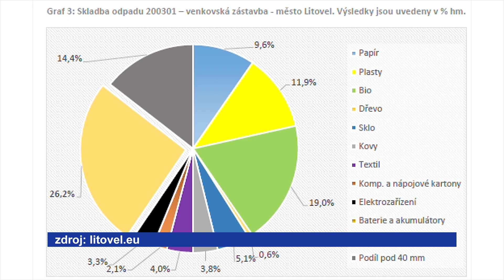V Litovli třídili komunální odpad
V Litovli proběhl rozbor směsného komunálního odpadu. Cílem bylo zjistit podíl jednotlivých druhů odpadů, aby mohlo město efektivněji plánovat odpadové hospodářství a zlepšit jeho třídění a svoz. Rozbor odpadu rozdělili mezi sídlištní a venkovskou zástavbu. Sídlištní odpovídá průměrné hmotnostní skladbě, největší podíl měl bioodpad. Venkovská vykazuje nepatrně vyšší hodnoty ve skupině Kovy a Elektrozařízení, nejvíce tady lidé vyprodukovali dřevo.